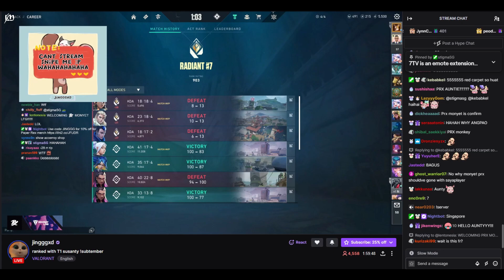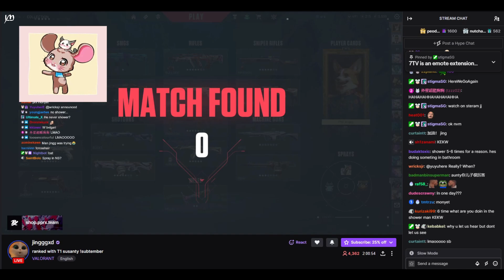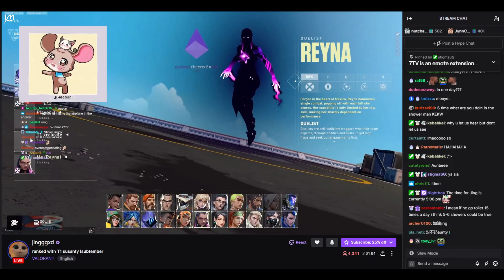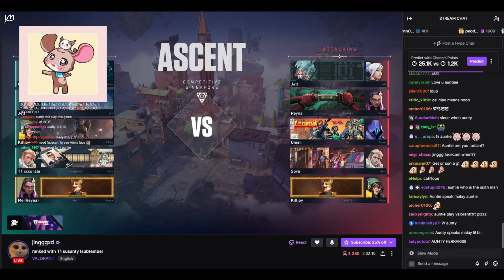Jinggg MOM on stream about getting ace | RAW footage